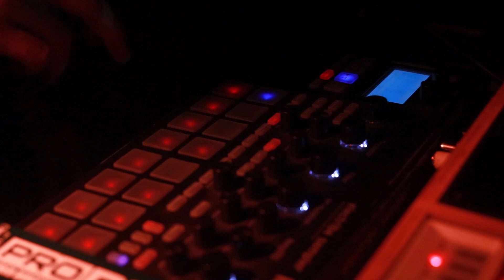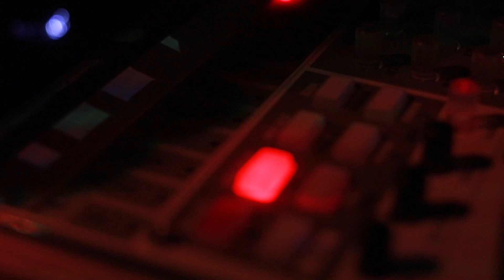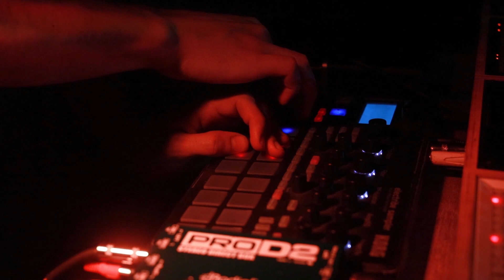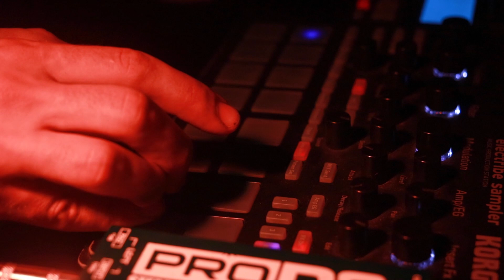Capeweather - "Gold" - Live at The Tubs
Videography: Sean Bendon, Deven Chavenes
Editing & Sound: Burgess Carleton